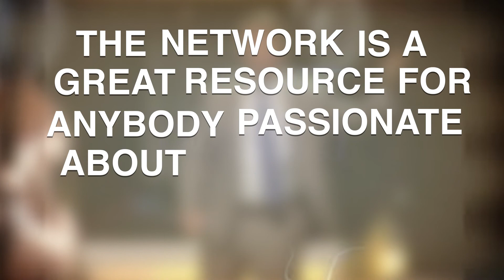Cal Jam Speaker Podcast Ep2: Daniel Pompa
This week we are continuing our Cal Jam Speaker podcast series with Dr. Daniel Pompa! Dr. Pompa lives by the philosophy that the human body holds the extraordinary ability to heal from the inside out, not the outside in. Check out our conversation and be sure to get your tickets for Cal Jam